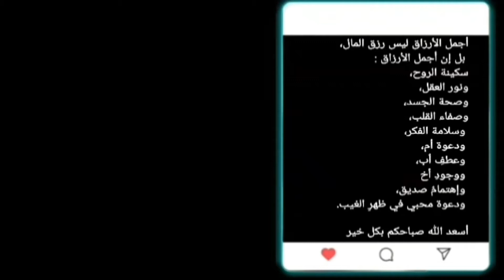حالات واتس اب الصباحية📖اجمل الارزاق ليس رزق المال/صباح الخير🌞🌹كلمات معبرة❤️👌 عبارات رائعة🍹اقتباسات 🌺